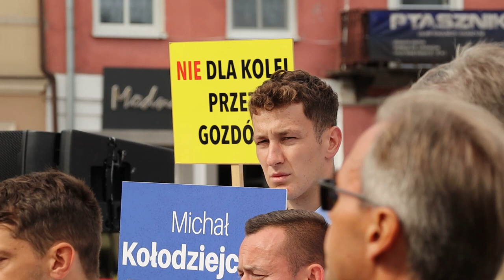Michał Kołodziejczak w na spotkaniu z mieszkańcami Turku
Pieniądze, władza, telewizja, publiczna służba zdrowia – to hasła, które budzą dziś emocje Polaków. Dobrze wie o tym lider Agrounii. W swojej przemowie nie wahał się sięgnąć również po nie. „Zło dobrem zwyciężaj” – to kolejne z nośnych haseł Kołodziejczaka. Trudno tu odmówić mu spójności. Wszystkie brzmią może nieco archaicznie, ale na pewno walecznie. A walkę lider Agrounii wydaje się mieć we krwi. Jaki będzie jej wynik? To okaże się już w październiku.